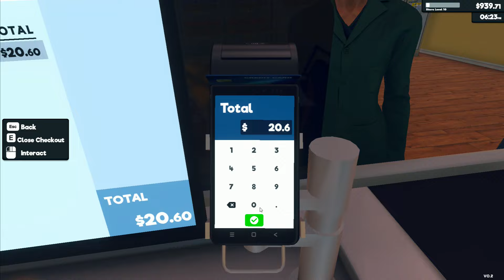Building an Empire from Scratch! | Supermarket Simulator | Day 11